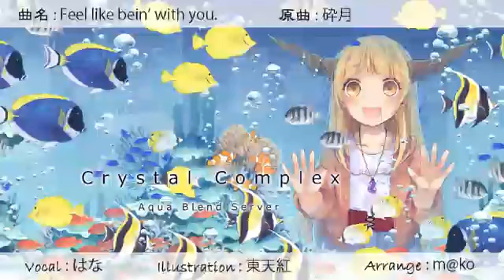【Touhou Vocal】· 「Feel like bein' with you」· Aqua Blend Server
Original Title：【東方Vocal】Feel like bein' with you.
Artist：たしろう
こんにちは、Aqua Blend Serverのたしろうです。
秋季例大祭・東方紅楼夢にて頒布予定の「Crystal Complex」よりフルで公開します。

■曲名:Feel like bein' with you. (砕月)
■サークル:Aqua Blend Server
■アルバム:Crystal Complex

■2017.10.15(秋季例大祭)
　スペース：い-33a
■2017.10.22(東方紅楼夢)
　スペース：Ｌ-11b
■頒布価格：500円

いままでの→mylist/54270948